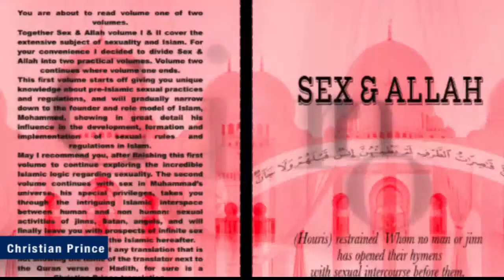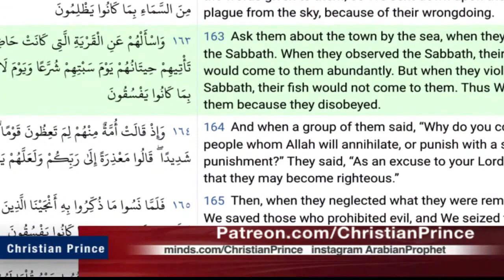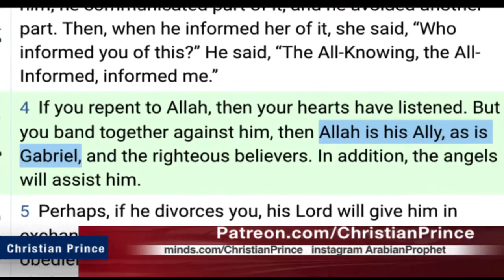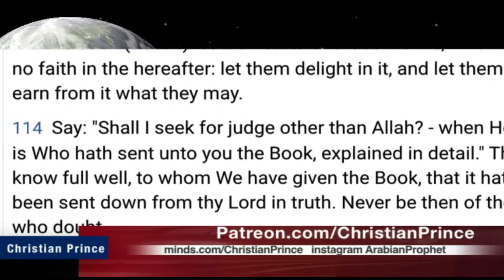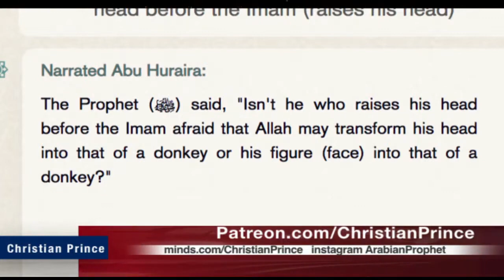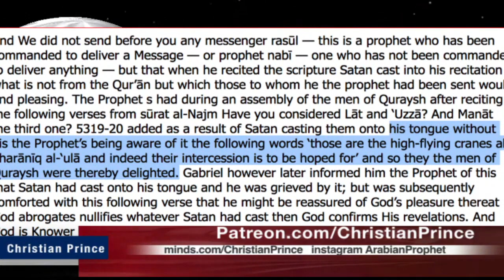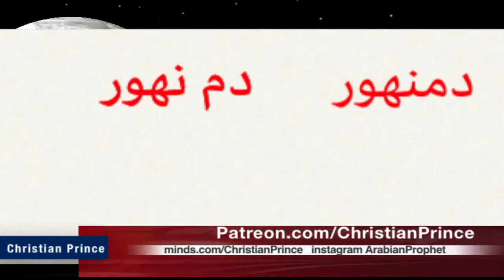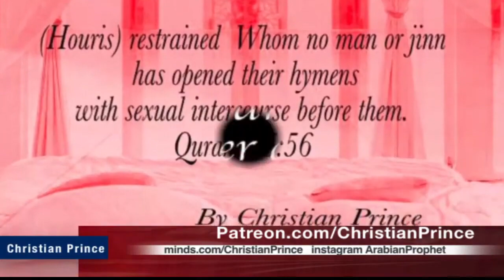The history teacher in France was a bad man Muslims said! Christian Prince